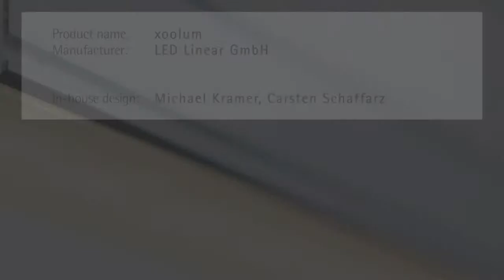LED Linear XOOLUM - Produktfilm red dot best of the best 2012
XOOLUM ist eine ausgezeichnete multifunktionale Leuchte für die Ambiente-, Vouten- aber auch Allgemeinbeleuchtung. Durch ihren modularen Aufbau mit den linearen LED Lichtlinien und optischen Systemen kann eine Vielzahl von Leuchtenkonfigurationen realisiert werden.